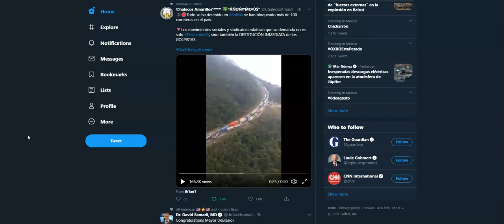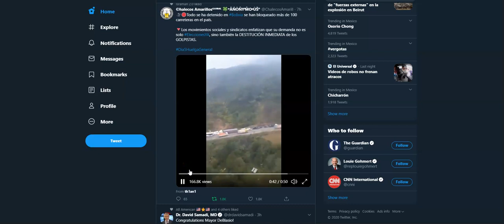Dia 5 de huelga general en Bolivia. Se demandan elecciones libres y no manipuladas.